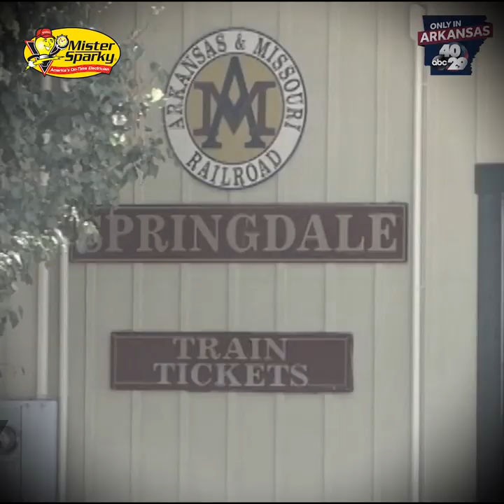Northwest Arkansas is haunted by a "phantom caboose"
Reports of the ghostly caboose running the train tracks in Springdale, Fayetteville, Lowell and Rogers date back to the 1930s.

Stories of a caboose running down the tracks with no engine first surfaced in hobo camps during the Great Depression.

As sightings increased across the Ozarks, many locals swore the folktale was true.

The tale has continued in the decades since, with no one ever finding a natural explanation for how this caboose could move with no source of power.

The "phantom caboose" has been spotted running north and south from the depot in Springdale.

In addition to the caboose, people in Northwest Arkansas have also reported unexplained lights and noises on the tracks all across the area.

Have you heard or seen anything unusual on the tracks and gotten any creepy photos or video? Share them in the u local Arkansas Facebook Group.